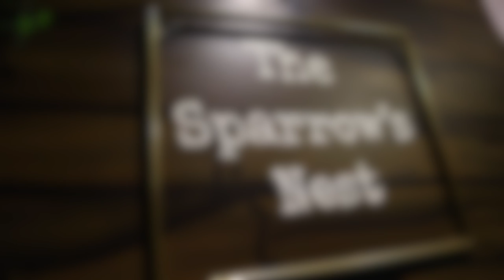The Sparrow's Nest Cafe Coffee Shop in Perth for Coffee and Pancakes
If you are looking for a great coffee spot, come & visit The Sparrow's Nest located at Shop 1, 912 Albany Highway East Victoria Park Perth WA Australia 6000